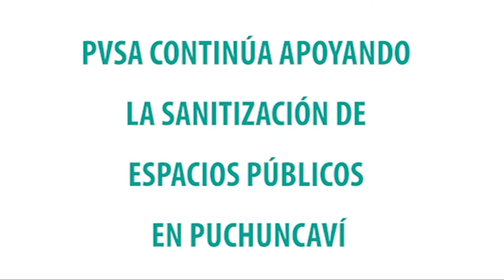Puerto Ventanas sigue sanitizando espacios públicos para prevenir COVID 19 en Puchuncaví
Con poderoso camión capaz de sanitizar la superficie equivalente a casi 30 canchas de fútbol de una sola tirada, Puerto Ventanas desinfecta las calles de Puchuncaví para prevenir contagios de COVID-19.